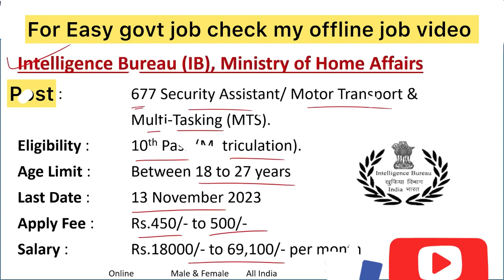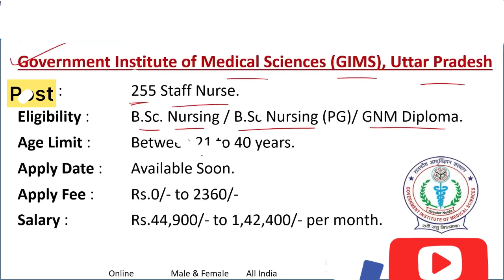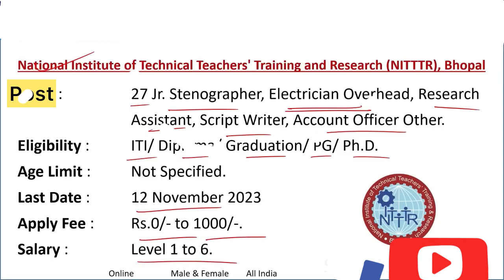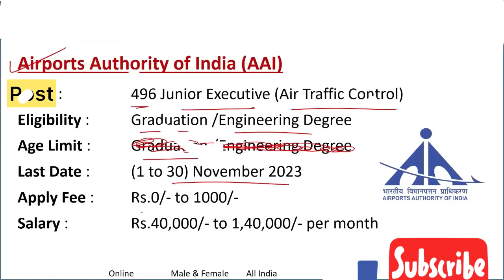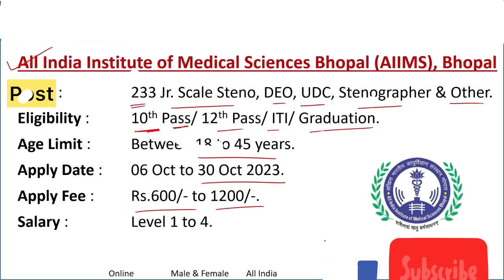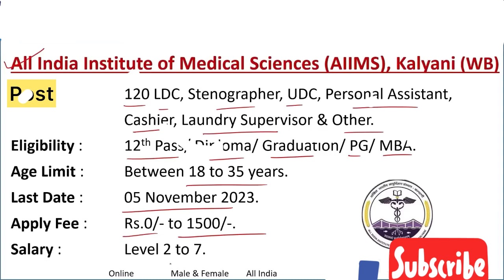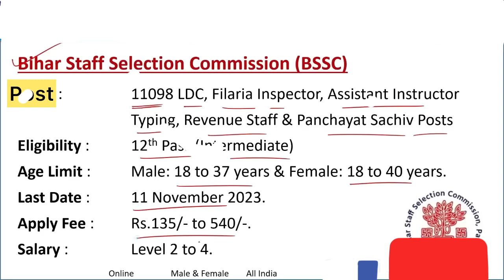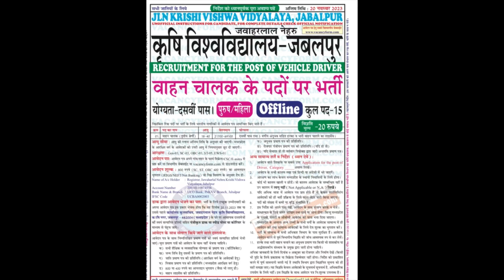Top 15 Government Jobs in October 2023 | Govt Gob Vacancy 2023 | Latest Govt Jobs 2023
check this also
1.AAI Recruitment 2023 || Aai Junior Executive Atc Recruitment 2023 || AAI  Recruitment 2023 Syllabus